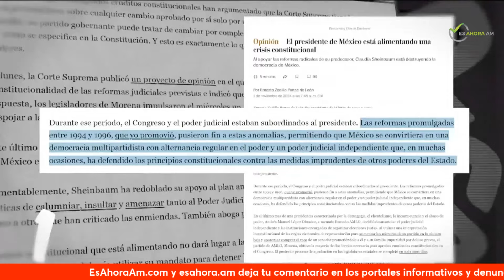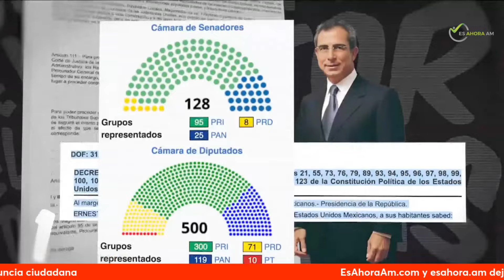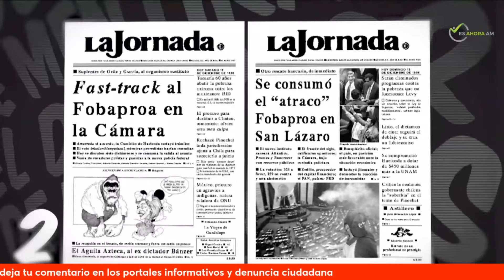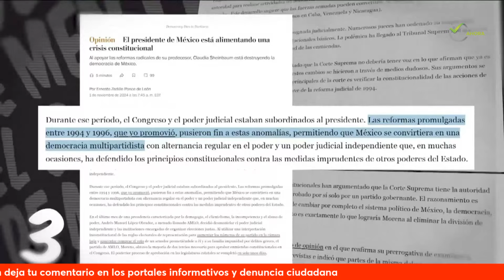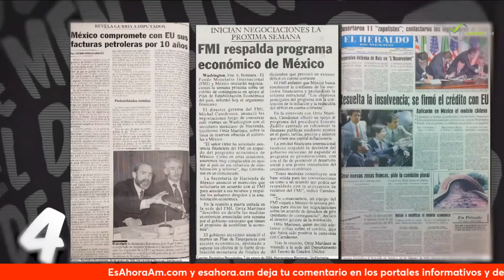Las mentiras de zedillo expuestas en la mañanera !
formas de apoyar para continuar como un medio independiente, voz crítica, poder asistir a las mañaneras, seguir la campaña de Claudia Sheinbaum

Alberto Marroquín Espinoza es un periodista que ha trazado una trayectoria inspiradora y multifacética en el mundo de la comunicación y la sociedad mexicana. Su historia es un testimonio de dedicación, valores y compromiso con la verdad y el bienestar común.